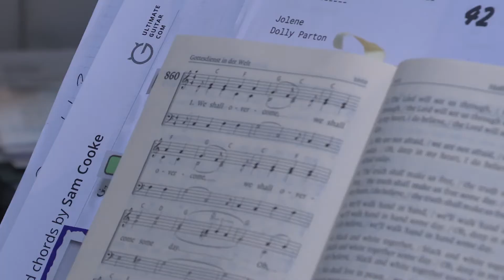Das Kirchenfenster im Februar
Fasnachtsgottesdienst im Laufental, «Pfarrer to go», Singprojekt und seelsorgerliche Unterstützung der Baselbieter Kirchen.
regiotvplus 21-KW-8